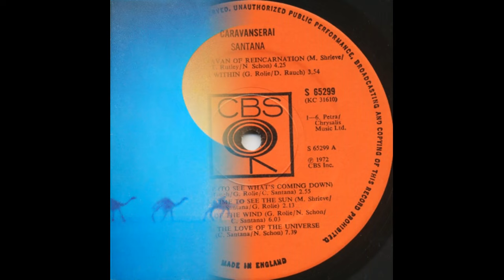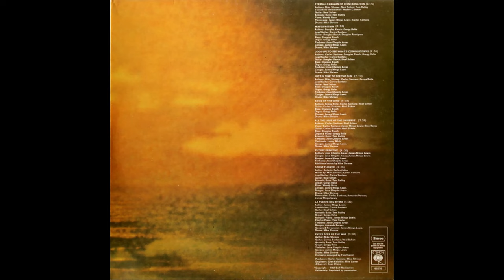Santana - Caravanserai (1972) Part 1 (Full Album)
1. Santana - Eternal Caravan of Reincarnation (0:00)
2. Santana - Waves Within (4:31)
3. Santana - Look Up (To See What's Coming Down) (8:25)
4. Santana - Just in Time to See the Sun (11:21)

From Wikipedia, the free encyclopedia:
Caravanserai is the fourth studio album by American rock band Santana, released on October 11, 1972. The album marked a period of transition for Santana as it was the band's last to feature several key early members, while shifting in a more instrumental, progressive jazz fusion direction. It sold in fewer quantities than the band's previous chart-topping albums, stalling at No. 8 on the Billboard LPs chart, but has been critically acclaimed.

The album was mixed and released in both stereo and quadraphonic. It was released on October 11, 1972. The album was supported with a tour, which spanned the Americas, Europe, Asia, and Oceania and lasted from September 1972 to December 1973. The shows on July 3 and 4, 1973 at the Osaka Kosei Nenkin Kaikan in Osaka, Japan, were released as the triple vinyl LP Lotus.

The inner cover carried a quote by Paramahansa Yogananda:

The body melts into the universe.
The universe melts into the soundless voice.
The sound melts into the all-shining light.
And the light enters the bosom of infinite joy.

In 2000 SME records in Japan, part of Sony Music, released the remastered version as an SACD, in stereo only. In 2022 SME records released the remastered version as an SACD in both stereo and quadraphonic.
The album was remastered in 2003 for re-release on Legacy/Columbia/SME.

Personnel:
Carlos Santana – lead guitar (2-4, 8, 9), guitar (5, 6, 10), vocals (4, 6, 8), percussion (1, 8)
Neal Schon – guitar (1, 3–6, 8–10)
Gregg Rolie – organ (2-6, 8, 10), electric piano (6), vocals (4), piano
Douglas Rauch – bass (2-6), guitar (2-3)
Douglas Rodrigues – guitar (2)
Wendy Haas – piano (1, 8)
Tom Rutley – acoustic bass (1, 6, 8–10)
Michael Shrieve – drums (1-6, 8–10), percussion, vocals (8)
José "Chepito" Areas – percussion, congas (7), timbales (2-4, 6–7, 9–10), bongos (8)
James Mingo Lewis – percussion (1, 8–9), congas (2-10), bongos (7), vocals (6), acoustic piano (9)
Armando Peraza – percussion (8), bongos (9)
Hadley Caliman – saxophone intro (1), flute (10)
Rico Reyes – vocals (6)
Lenny White – castanets (6)
Tom Coster – electric piano (9)
Tom Harrell – orchestra arrangement (10)

Production:
Produced by Carlos Santana & Mike Shrieve
Recorded & engineered by Glen Kolotkin & Mike Larner
Recorded at Columbia Studios, San Francisco, California March, April, & May 1972
April 6, recorded All the Love of the Universe